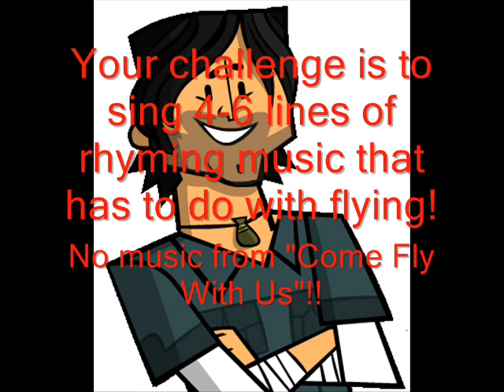My TDWT Camp challenge 1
(Please forgive the length and no music I was in a rush) Challenge due by Tuesday!!